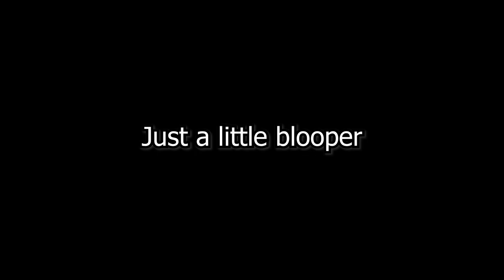Y 𝓜𝓲𝓷𝓮𝓬𝓻𝓪𝓯𝓽?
hey buds, how y'all doin'? so im finally back and this is the new series Y, where i will talk about the game that i loved and what makes them so special.

Chapters
Intro And Why Series 0:00
What is Minecraft? 1:38
What makes Minecraft so special? 3:22
The Atmosphere 5:19
The feelings 9:22
The gameplay 12:02
Outro 14:29

Have a nice day buds :D